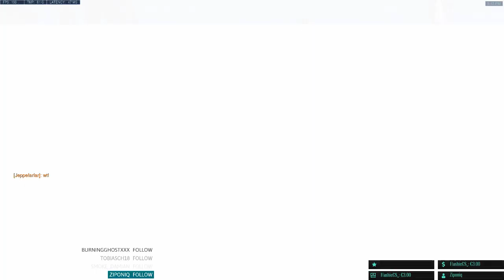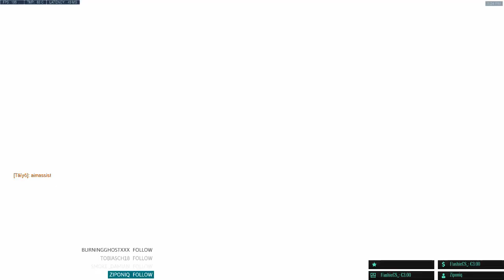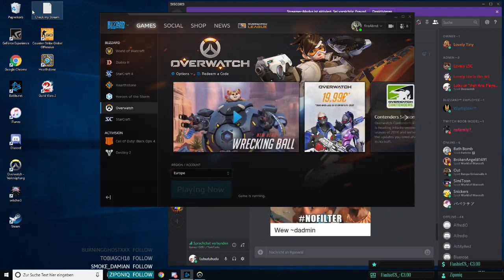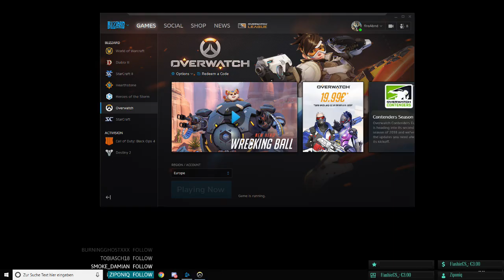[GER] Drnk Stream